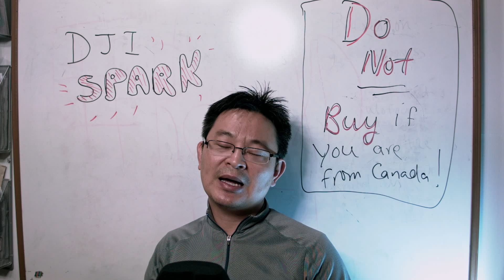DJI Spark drone and the New Canadian Interim Drone Laws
Old Postings
Today I will be talking about why you should not buy DJI Spark due to Canadian Drone Laws.  You do not need special permission, BUT you have to follow the following rules (interim laws) since DJI Spark is about 300g:

 Rules for recreational drones

If you fly your drone for fun and it weighs more than 250 g and up to 35 kg, you do not need special permission from Transport Canada to fly.

Follow the basic safety rules below. Not doing so may put lives, aircraft and property at risk. If you fly where you are not allowed or choose not to follow any of the rules below, you could face fines of up to $3,000.
Do not fly your drone:

    higher than 90 m above the ground
    closer than 75 m from buildings, vehicles, vessels, animals, people/crowds
    closer than nine km from the centre of an aerodrome (any airport, heliport, seaplane base or anywhere that aircraft take-off and land)
    within controlled or restricted airspace
    within nine km of a forest fire
    where it could interfere with police or first responders
    at night or in clouds
    if you can’t keep it in sight at all times
    if you are not within 500 m of your drone
    if your name, address, and telephone number are not clearly marked on your drone.

The list above is an overview of the new rules for recreational drone users. Consult the Interim Order Respecting the Use of Model Aircraft for the full list of provisions. Members of the Model Aeronautics Association of Canada (MAAC) who operate at MAAC sanctioned fields or events are not subject to these rules.   Reference: